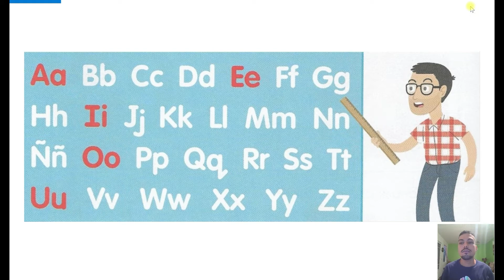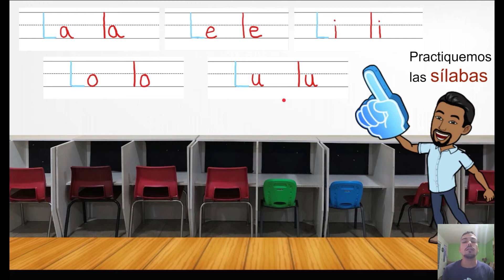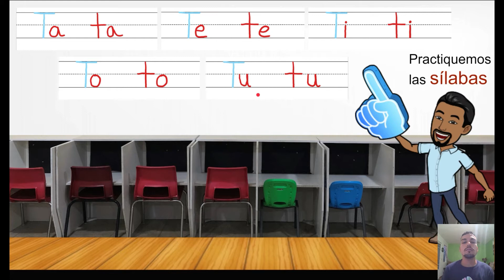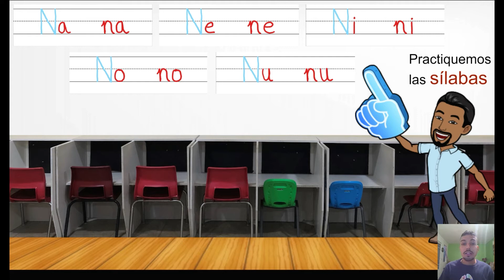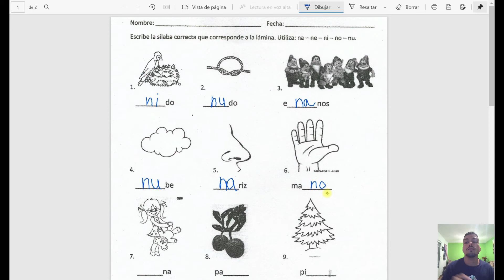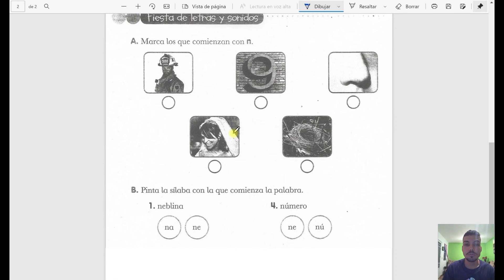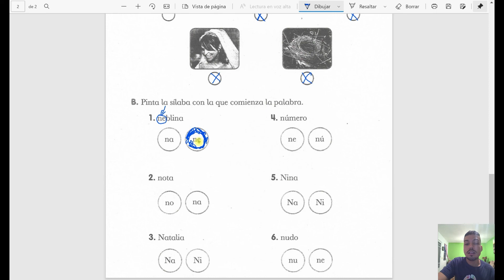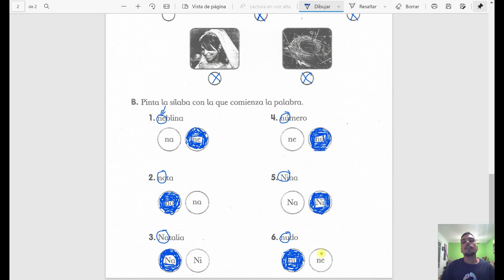Clase Español jueves, 18 febrero 2021